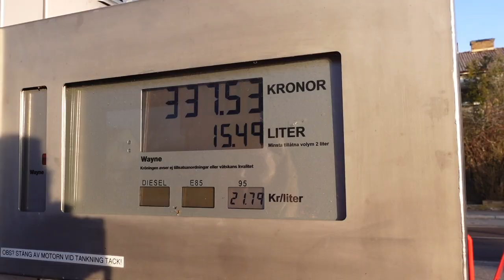E.30 WORST SKI TRIP EVER - SWEDEN 2022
This is our first video from Sweden and we visit Isaberg Ski Resort. As the title suggests, Theo takes to the slopes for his first time (straight on a red run) and fails pretty miserably.
Bonus: Wait to the end to see the best burger chain ever (it even outsells McDonald's in Sweden).

🗺️  GOOGLE MAPS LOCATIONS 🗺️

☕  If you enjoy our videos, please consider fuelling our coffee addiction.